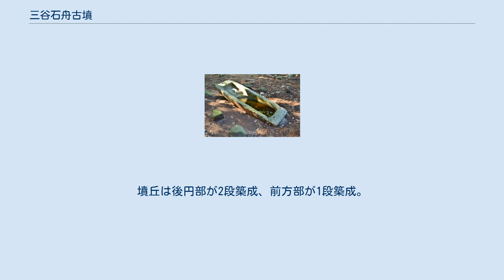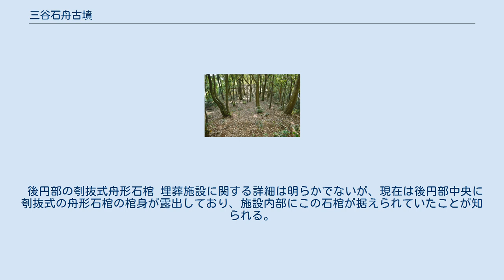三谷石舟古墳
三谷石舟古墳（みたにいしふねこふん）は、香川県高松市三谷町にある古墳。
高松市指定史跡に指定されている。
 高松市街地から南方、高松平野南部の尾根上に位置する古墳である。
古墳北側には溜め池（石舟池）が隣接する。
 墳形は前方後円形で、前方部を南西方に向ける。
墳丘は後円部が2段築成、前方部が1段築成。
墳丘長は88メートルを測るが、これは香川県内の全古墳では第4位、香川県内の前方後円墳では第3位の規模で、高松平野では最大規模になる。
墳丘周囲には盾形の基壇状施設が巡らされている。
主体部の埋葬施設は明らかでないが、施設内部に据えられていた刳抜式の舟形石棺の棺身が、現在では後円部中央に露出する。
石棺型式などより、築造年代は古墳時代中期初頭頃と推定される。
 古墳域は2014年（平成26年）に高松市指定史跡に指定されている。
 後円部の刳抜式舟形石棺 埋葬施設に関する詳細は明らかでないが、現在は後円部中央に刳抜式の舟形石棺の棺身が露出しており、施設内部にこの石棺が据えられていたことが知られる。
石棺の石材は国分寺町鷲ノ山産で、長さ3メートル、幅0.76メートルを測る。
石棺内面には頭位に石枕が形成され、外面には足側に縄掛突起が形成されている。
 注釈 出典